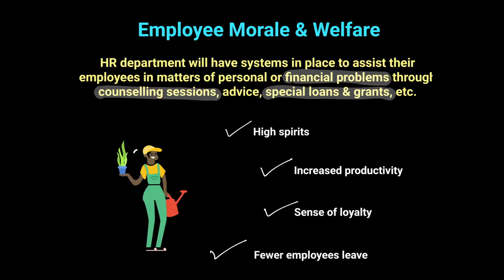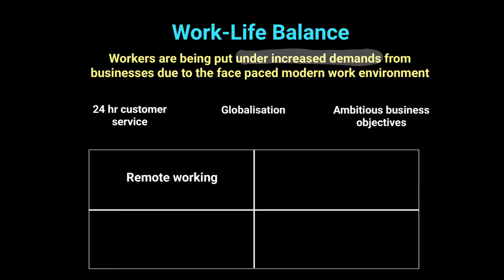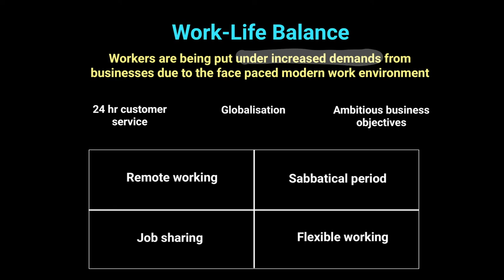Employee Wellfare & Work Life Balance | Human Resource Management | A Level Business 9609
This video lesson is our comprehensive guide on employee welfare and work-life management, crucial topics from the Human Resource Management chapter, and is tailored for Cambridge A Level Business students.
In this video, we'll explore the vital role of Human Resources (HR) in ensuring the well-being of employees and fostering a positive work environment. Here's what you'll learn:

1. Understanding HR's Role in Employee Well-being: Define the role of Human Resources in maintaining employee well-being and its significance in today's workplaces, where employee satisfaction directly impacts productivity and retention.
2. Methods to Support Employee Welfare: Identify various methods employed by HR to support employee welfare, including financial assistance, counseling sessions, and special loans, demonstrating the organization's commitment to employee satisfaction and wellness.
3. Impact of Employee Well-being on Productivity: Explore the impact of employee well-being on overall productivity and assess the effectiveness of HR strategies in creating a positive work environment, where motivated and satisfied employees contribute to higher performance levels.
4. Creating a Positive Work Environment: Describe different activities HR uses to create a positive work environment, such as team-building events like scavenger hunts, fostering camaraderie and collaboration among employees.
5. Flexible Working Arrangements: Apply knowledge of flexible working arrangements, such as remote work, sabbatical periods, job sharing, and flexible schedules, to evaluate their impact on maintaining a work-life balance for employees, promoting greater flexibility and autonomy in managing work and personal commitments.

By the end of this video, you'll have a comprehensive understanding of HR strategies aimed at enhancing employee welfare and work-life management, empowering you to analyze and implement effective practices in business environments. This lesson will enable CAIE A Level students to ace their Business exam!

You’ll get:
1. Video Lessons covering the full AS & A2 syllabus
2. Expert Academic Support for all your doubts and questions
3. Past Paper Video Solutions that explain how to answer each question step by step
4. A readymade study plan to complete the AS or A2 Business syllabus in 60 or 90 days